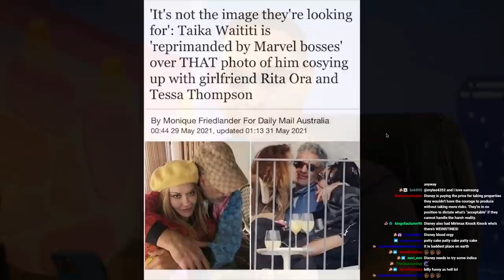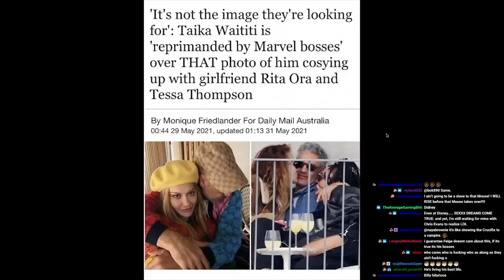MARVEL REPRIMANDS TAIKA WAITITI AFTER PHOTO | Double Toasted Bites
MARVEL REPRIMANDS TAIKA WAITITI AFTER PHOTO | Double Toasted Bites - After a picture with Rita Ora and Tessa Thompson hanging out with Taika Waititi surfaced online, Marvel has now reprimanded Waititi. For those of you that are unaware who this man is, he is a lot more well known than any short film director out there. He's directed a tiny little thing called Thor Ragnarok, as well as Jojo Rabbit, which are massive movies that have entertained millions. Now, obviously there are some big movies opening soon but this director is under fire about a photo, and we wanna' know what YOU guys feel about it so sound off in the comment section below if you agree or disagree with Waititi being reprimanded!

Enjoy our compilation of content with edits and clips from our main shows, and enjoy a collage of content to listen to on our YouTube channels.

DTMERCH.com